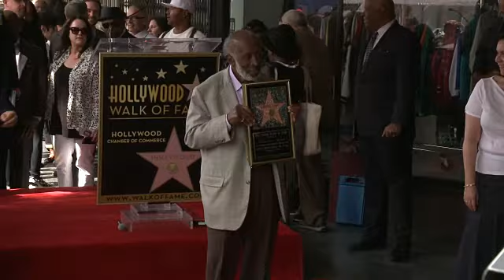EVENT CAPSULE CLEAN - Clarence Avant Honored With Star On The Hollywood Walk Of Fame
EVENT CAPSULE CLEAN - Clarence Avant Honored With Star On The Hollywood Walk Of Fame on October 07, 2016 in Hollywood, California.

Featuring:
    Clarence Avant
    Quincy Jones
    Jamie Foxx
    Bill Withers